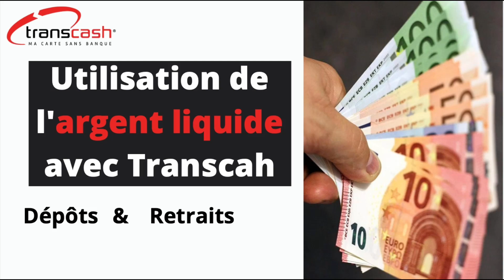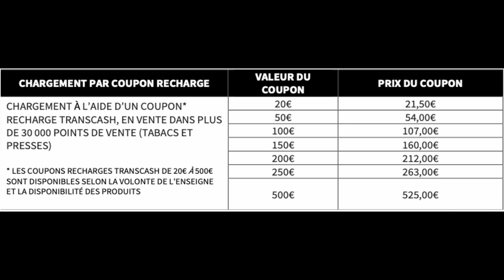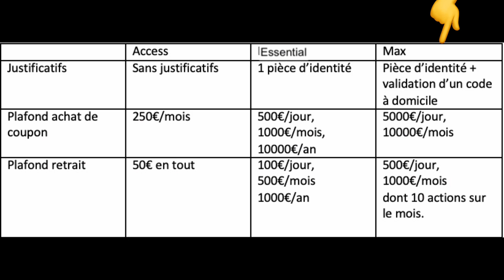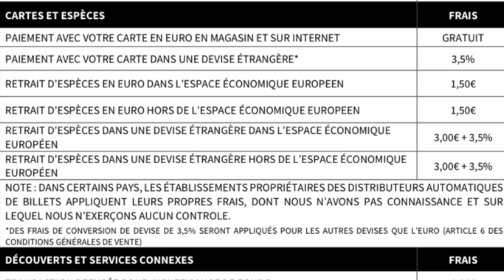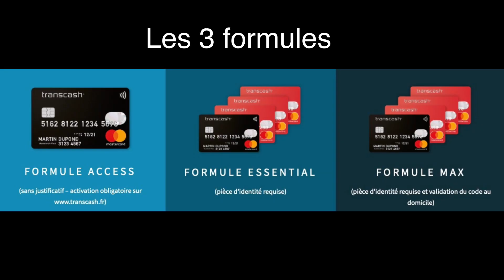ARGENT LIQUIDE et TRANSCASH (Voir le descriptif pour les plafonds)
Attention il y a des erreurs dans la vidéo !! Voir dessous.

Bonjour,

Voici une vidéo pour connaître et comprendre une manière de déposer son argent liquide sur son compte à moindres frais. Il s’agit ici de vous proposer une solution bien moins chère qu’une banque classique et il s’agit de la carte prépayée Transcash.
Sachez que les banques en ligne et néobanques permettent rarement de faire des dépôts d’espèces sur son compte. C’est pour cette raison que les solutions sans banques sont une alternative astucieuse.

Cette carte sans banque permet d’utiliser son cash et aussi de retirer de l’argent dans les distributeurs automatiques.

1) Je vous présente Transcash et vous explique ce que c’est.
2) Comment fonctionne la recharge de la carte avec de l’argent liquide :
3) Plafonds de recharge de la carte en fonction de la formule prise : Access, Essential ou Max.
La formule dépendra du niveau d’identification transmis : sans justificatif, avec la carte d’identité et la dernière avec une pièce d’identité et un justificatif de domicile.
Je vous donne les plafond par formule pour le dépot de cash et aussi pour le retrait.
Je vous donne aussi le coût des retrait. C’est sur ce point qu’il faut être vigilant car le coût est à anticiper.
4) Pourquoi choisir Transcash ?
En plus d’être une alternative aux banques traditionnelles où il est possible d'ouvrir un compte directement chez votre buraliste, je liste ses autres atouts et spécificités.

De GRAVES ERREURS se sont glissées dans la vidéo notamment concernant les plafonds de recharge par coupon. Mon beau tableau comporte de nombreuses erreurs.
Avec Access, le PLAFONDS Maximum de recharge est de 150€/mois,
Pour Essential, il est de 500€ et 1000€/mois et c'est tout.
Pour Max il est de 500€/jour et 1000€/mois.

Service client disponible 6 jours sur 7.

Concernant les retraits pour la formule MAX, c'est 20 actions sur le mois maximum et non 10.

J’attends vos questions et partage d’expérience.

- Faire des économies sur tes frais bancaires,
- Tester des solutions Fintech innovantes : virement instantané, agrégateur de comptes, cashback, parrainage, cagnotte en ligne, expérience 100% digitale, épargne innovante ...
- Trouver un crédit au meilleur taux ou faire racheter vos crédits,
- Réduire tes cotisations en assurance et être mieux remboursé ou alors tester les assurances collaboratives.